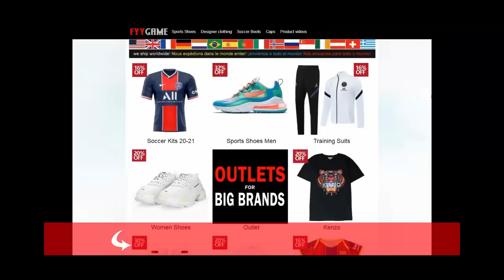Max Aarons 2020 - Welcome to Barcelona - Insane Speed & Skills | HD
Max Aarons wanted by bayern munchen & Fc Barcelona